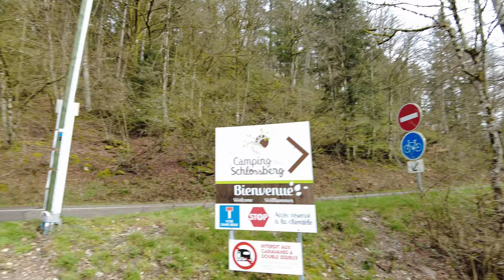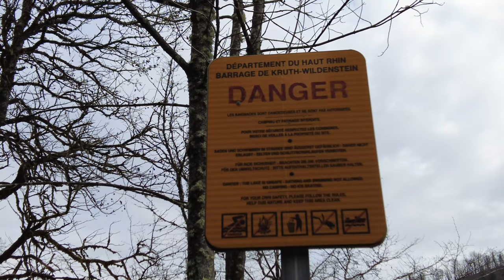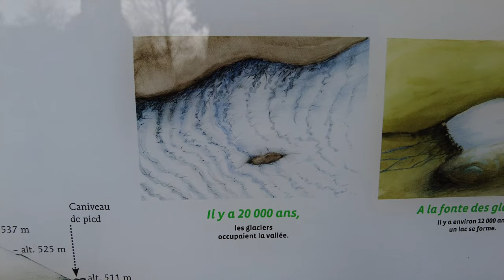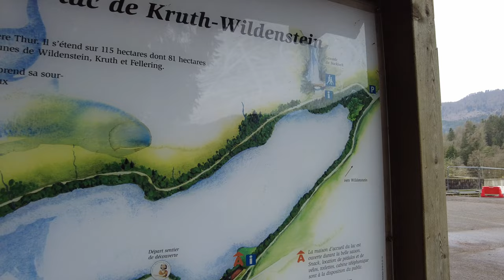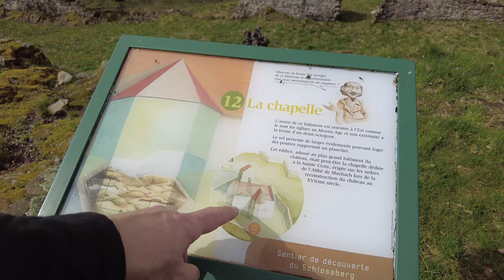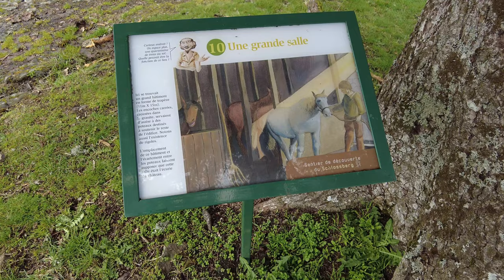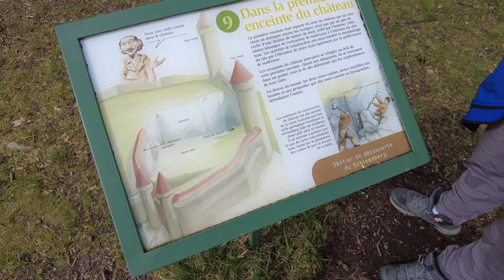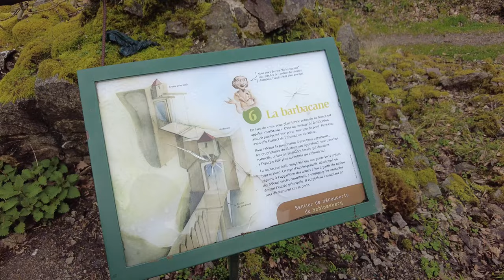SUV Camping mit Dachzelt an Ostern 2024 [Teil 3]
Hey Hoo, im 3. Teil unseres Osterausflug's gehen wir noch ein wenig wandern. Und zwar laufen wir vom Campingplatz aus richtung Stausee Kruth-Wildenstein. Danach geht's auf den Berg wo wir die Burg-Ruine Schlossberg besichtigen. Anschliessend laufen wir noch um den Stausee herum vorbei an vielen schönen Plätzchen und schauen uns noch den Wasserfall Bockloch an. (Der heisst wirklich so) Danach gehts zurück und wir packen alles ein, da das Wetter sehr nass werden sollte und fahren Heim.
Wenn Ihr bis hier her geschaut habt danken wir Euch sehr und hoffen es hat gefallen. Bis bald

Liebe Grüsse Marco und Astrid

Kamera: Dji Pocket 2
Drohne: Dji Mavic Air 2
Fahrzeug: Mitsubishi Outlander PHEV
Dachzelt: iKamper Skycamp 2.0